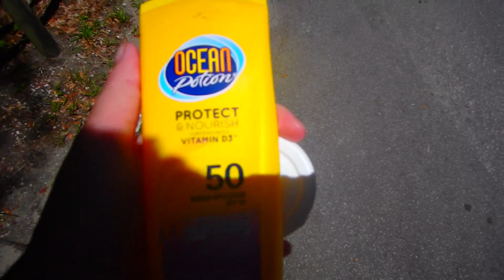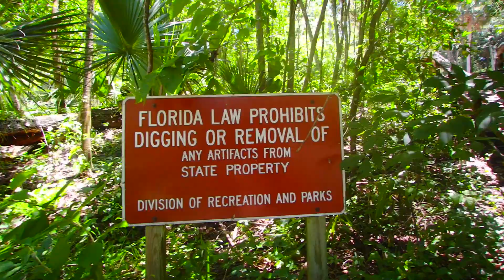А ВАМ СЛАБО? ТРЕНИРОВКА ДЫХАНИЯ - ТОНИ FloridaYalta 24.06.2016